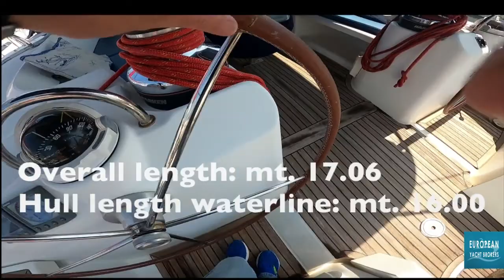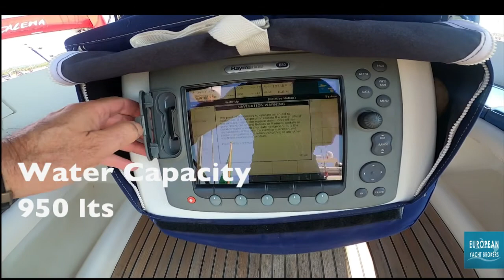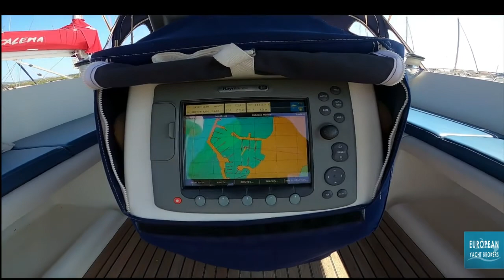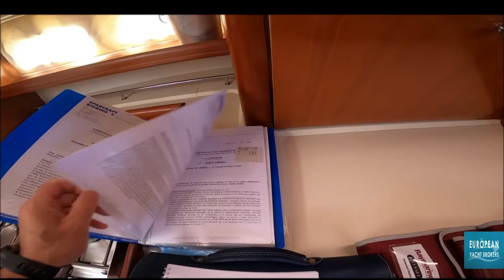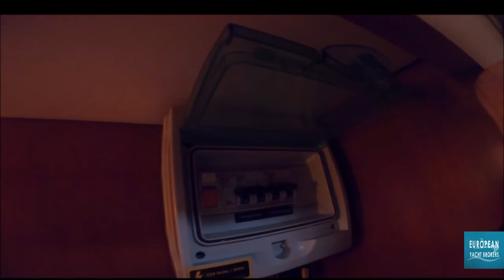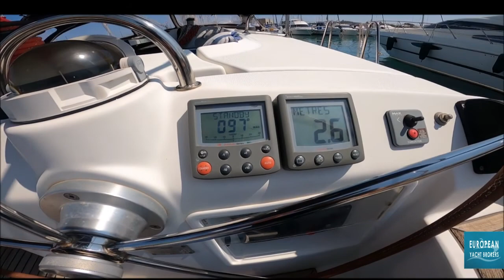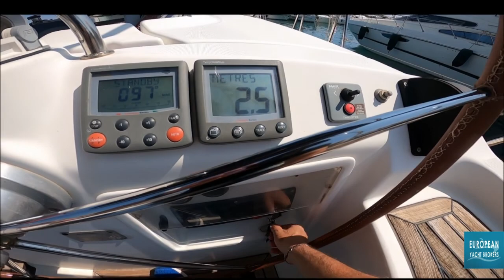Beneteau Oceanis Clipper 523 for sale 2006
This Beneteau Oceanis 523 Clipper for Sale from 2006 is beautifully maintained. She has never been chartered and has had only 2 owners. The current owner has her from 2009. She is designed by the Groupe Finot and she is a four cabin with owner’s version with 4 en-suite bathrooms. The anti-fouling and motor revision are done annually and the last ones were in May of 2021. The Oceanis 523 clipper 2006 has only 2723 hours of motor and a 9KW Onan generator. All certificates are up-to-date. She is ready to sail!

For full specifications, location, price and details to organise a viewing with European Yacht Brokers, please refer to this sailing boat's listing on our